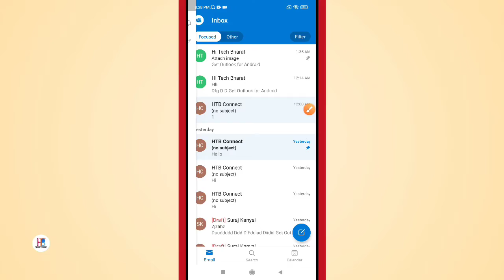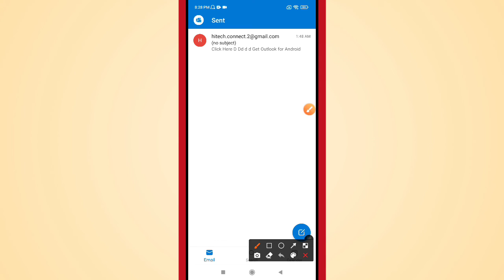How to See Sent Emails in Microsoft Outlook App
Learn How to See Sent Emails in Microsoft Outlook App